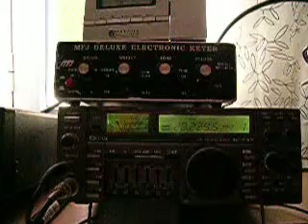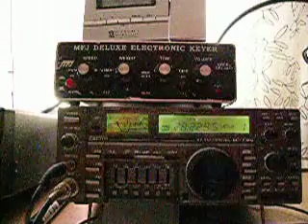IQ8CZ/B IN JN45PM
Ascolto del beacon il giorno 19/6/2010 alle ore 11/11:20 gmt

Listening this beacon on 19/6/2010  at 11/11:20 gmt

rig: icom 735  ant: hf9 butternut